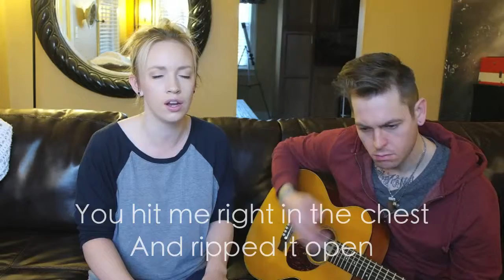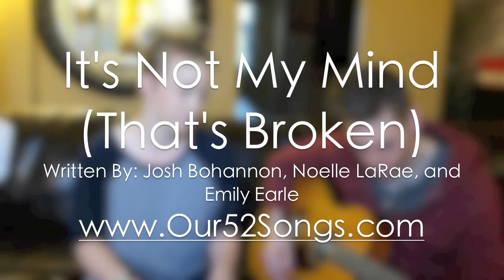Wk 37 :: It's not my Mind (That's Broken)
"It's not my Mind (That's Broken)" is the 37th song of a writing couple's (Noelle LaRae and Josh Bohannon) challenge to write a new song each week for 1 year

You can check out a blog about how we got the idea for this song and a little insight behind it. If you like it or if you don't like it, be sure to leave us your feedback and constructive criticism!

"It's not my Mind" was written by: Josh Bohannon, Noelle LaRae, and Emily Earle